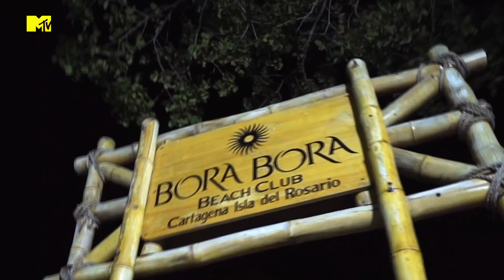José fica sem paciência com Diego | MTV Acapulco Shore T9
MTV Acapulco Shore EP. 04 | Irmãs e Irmãos, a festa nos une. E também separa, viu?! José e Diego se estranham durante a festa Bora Bora e o clima entre os dois parece ter ficado tenso. O bom é que tem muita festa pra rolar ainda! Assista MTVAcaShore toda quarta, às 21h, na MTV
╔ 𝐏𝐚𝐫𝐚𝐦𝐨𝐮𝐧𝐭+ ╗